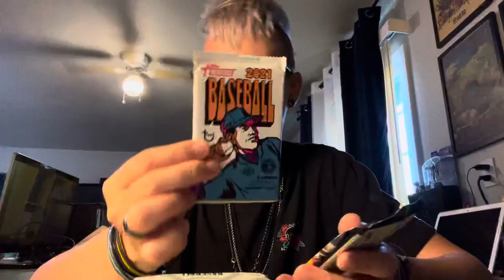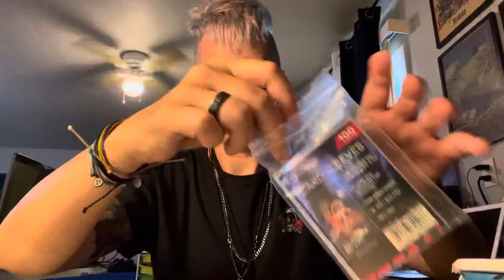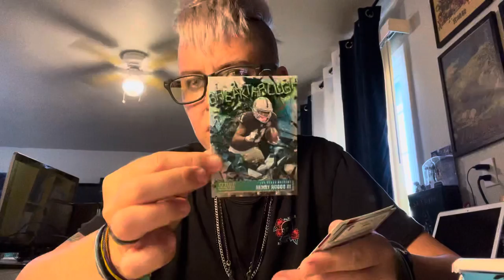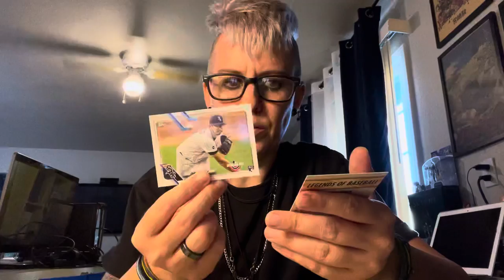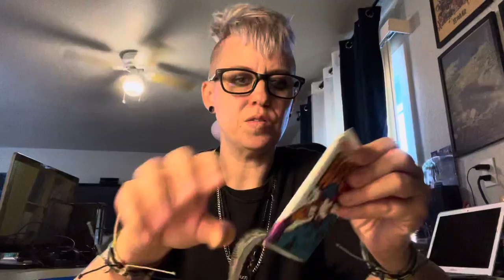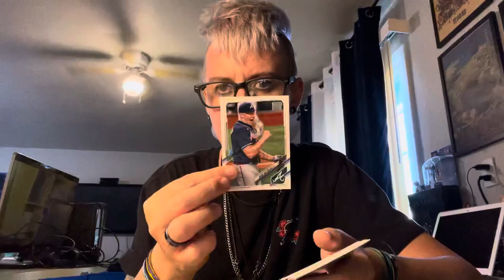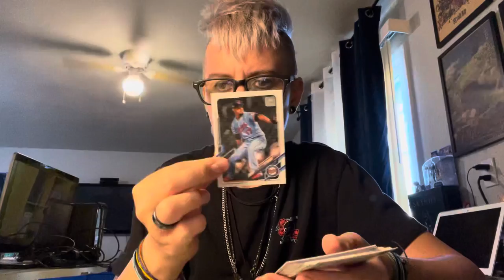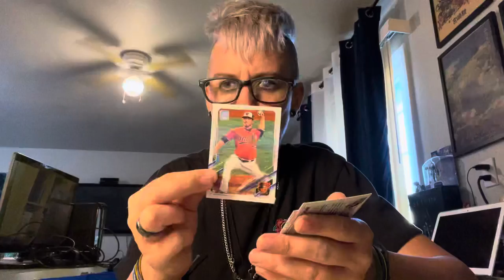Collectible Card Club June 2021 Unboxing